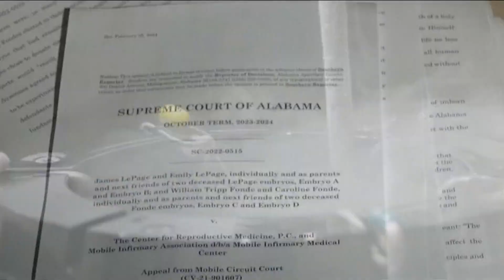More Alabama IVF providers pause treatment after court ruling on frozen embryos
Patients are scrambling to make other plans after the state Supreme Court ruled that frozen embryos are legally considered children.